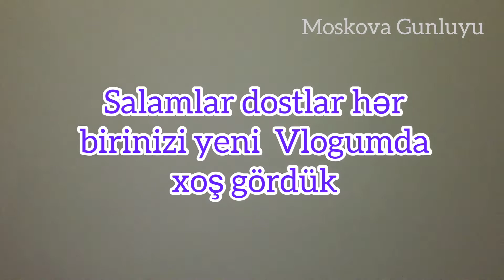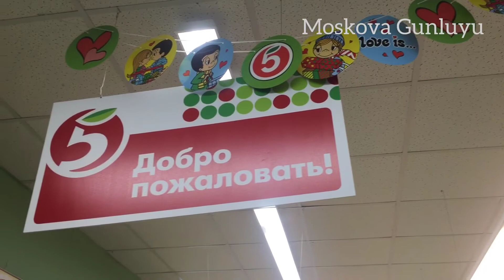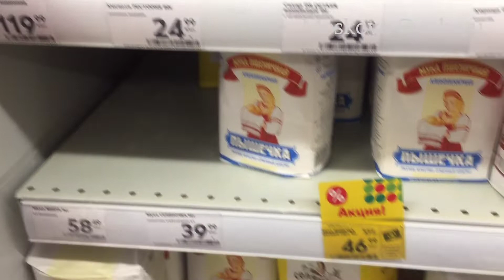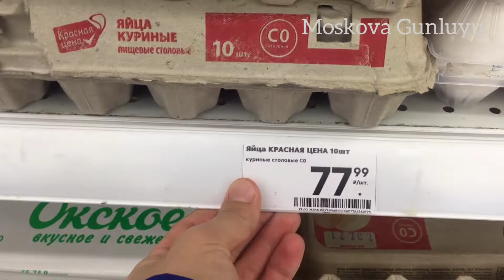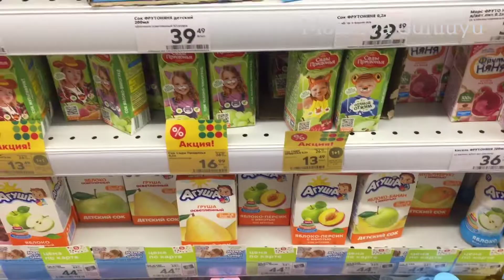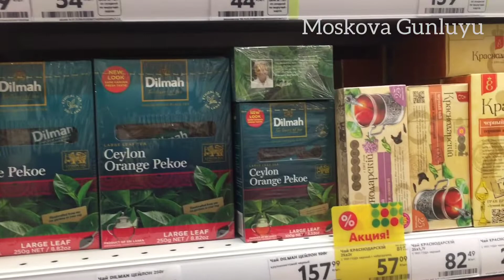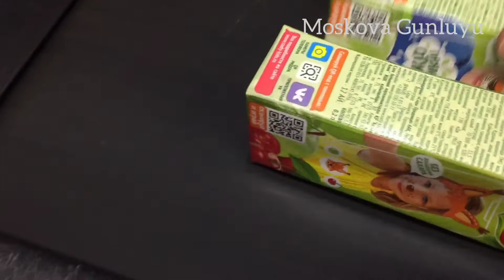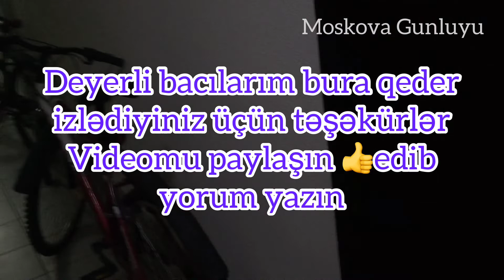VlOG21Həyətimizə o qədər yağıb ki Bazarlığ etdim Yağan qar maşın yolunu iflic etdi!!!